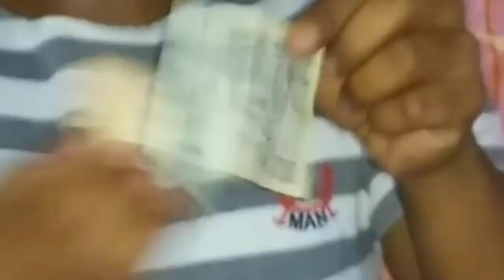नोट की जादू/ how to Mack new magic trick 2019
How to Mack New 2019 magic trick.